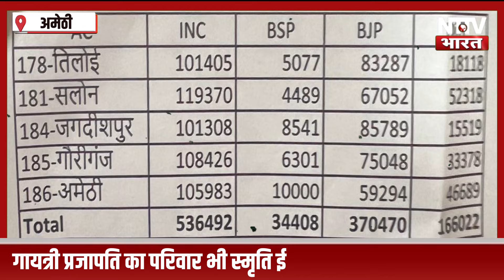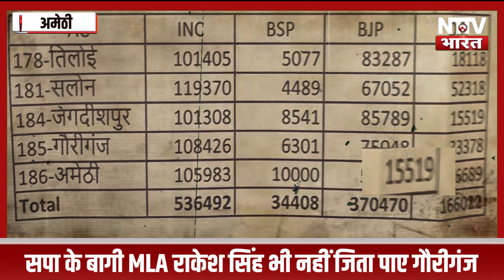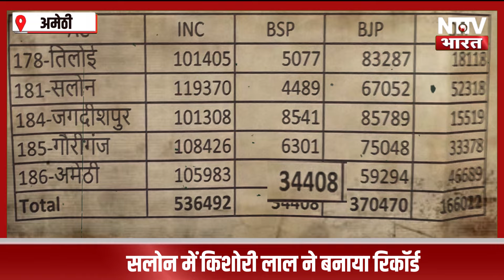Amethi: जिस विधानसभा सीट पर भाजपा ने जहां जितना जोर लगाया उतना बड़ा झटका खाया| NTTV BHARAT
Amethi: जिस विधानसभा सीट पर भाजपा ने जहां जितना जोर लगाया उतना बड़ा झटका खाया